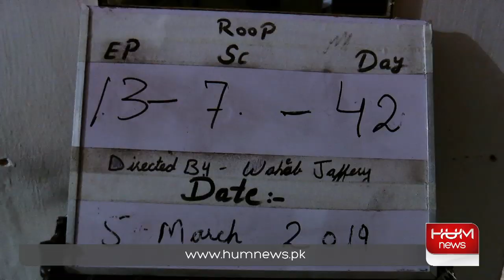Director Ehteshamuddin on drama Udaari, Cover Page, 26 Jan 2020 | Hum News